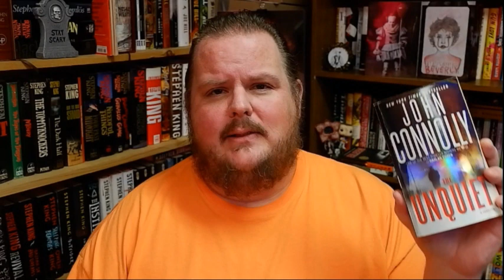THE UNQUIET | John Connolly | Book Review